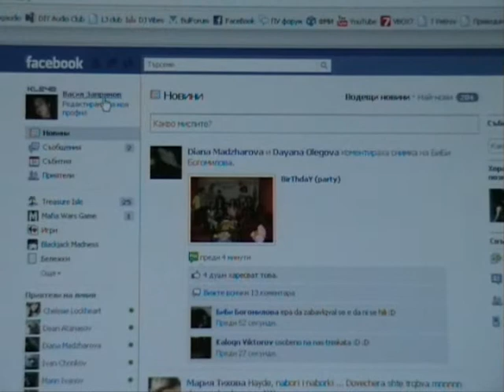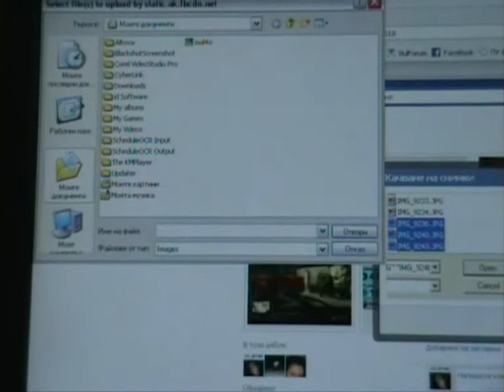Качване на снимки във фейсбук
Понеже доста често хора ме питат как да си качели снимка във фейсбука направих това видео обяснение, понеже ми омръзва да повтарям едно и също и накрая да не ме разберат защото не са прочели точно какво съм писал или са мислили повече от колкото трябва !